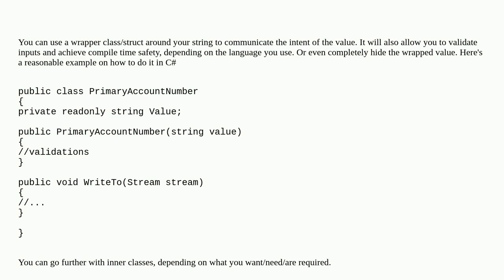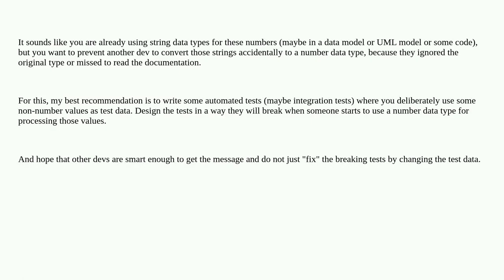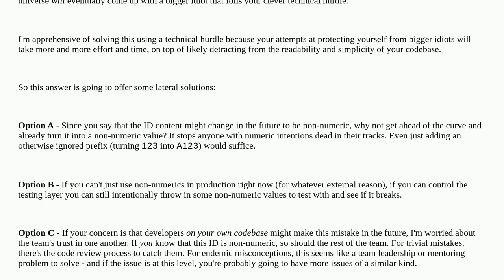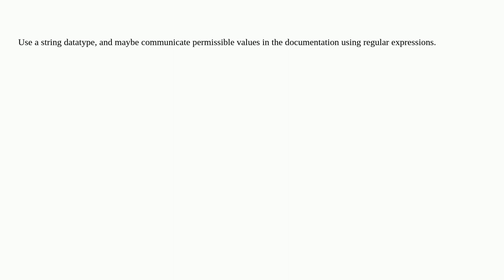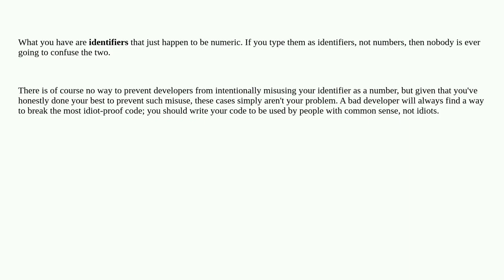Softwareengineering: What is a good way to indicate that a number is not something you can count ...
What is a good way to indicate that a number is not something you can count with?

A special thanks goes out to the community

  programming-practices